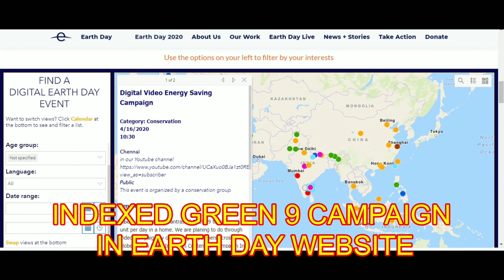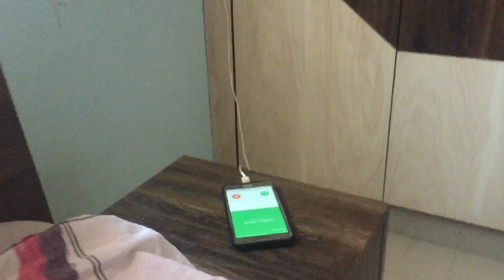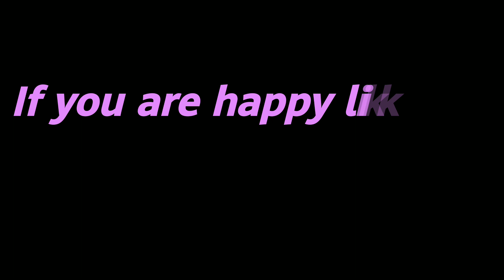campaign G9ECC02 Skit by Mr. K. SAI CHARAN REDDY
50th Earth Day - Save Energy Digital Video Campaign and SDG 7&13 Certification by IGEN – IEI TVLC and EWB

This Episode GEC03 Save Home Energy Skit  presented by  Mr K SAI CHARAN REDDY from EWB CMRCET student chapter ,Hyderabad

Our Partners :   IEI(TVLC), EWB, HIVE, Dr.MGREDU, YGES, NEEADS,APJIF , YOCE, KSCH, EHFI, DMF, CGPVS, AGATIAM, MST, ETREASURE, LIONS CLUB, CGPVS, MORAL,  ED CREATE, NALOORVATTAM, ROTARY, JCI ,KARUNA, ACLUDE, FOSHE and SONEC.

Who watching this video, interested to participate in the campaign , please register before July 2020. Event registration will close by July 2020.

Snegamudan

Dr.L.Ramesh FIE
Chairman GREEN9